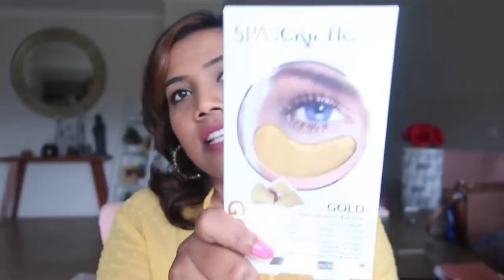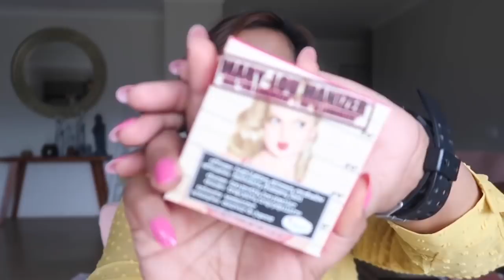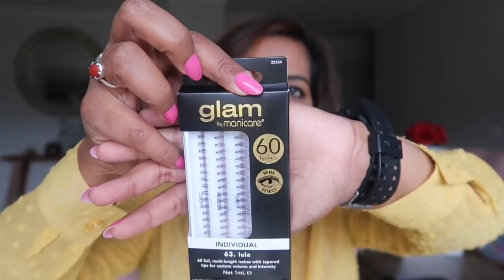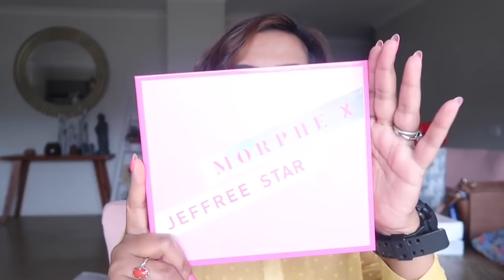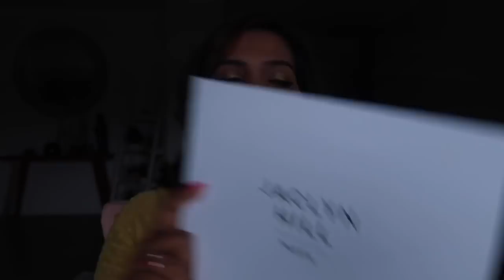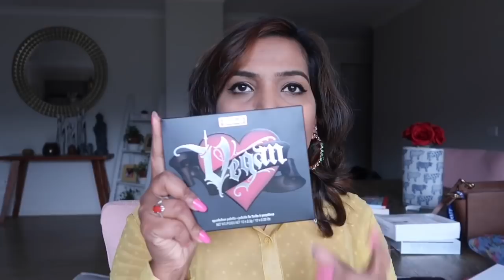Clothing & makeup haul II beauty bugs tv II